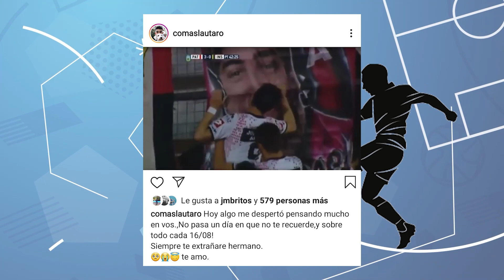Comas, el fana de Román que cumplió el sueño con su amado Patronato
Mano a mano de El Pelotazo con Lautaro Comas, delantero de Patronato. Su historia de vida. De compartir botines con sus hermanos a jugar en 1ra. con el club de su barrio. Inferiores, hincha y jugador. Los jugadores que lo ayudaron y anécdotas imperdibles. Goku y Brittes. El recuerdo siempre de un gran amigo que partió.